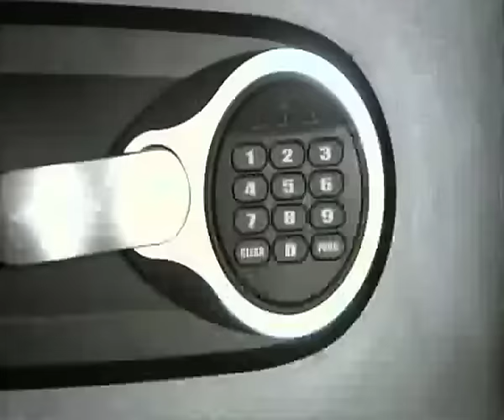Küçük Sırlar 4.Bölüm Fragman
Küçük Sırlar, Timur Savcı tarafıdan yaratılan Türk gençlik drama dizisidir. 14 Temmuz 2010 tarihinde Kanal D'de yayınlanmaya başlamış, 29 Kasım 2010'da Star TV'ye geçmiş ve 2 Eylül 2011'de sona ermiştir. Tims Productions tarafından yapılan dizi İstanbul Etiler'deki gençlerin sıradışı hikâyelerini ele alır.

Dizi, başrol karakter Su Mabeynci'nin (Sinem Kobal) ve çevresindekilerin hayatları etrafında döner. Zengin, dominant annesinden yeterli ilgiyi göremediği için hastalıklı ve güvensiz bir yapısı olan Arzu, Su'yu çok seven ama bir yandan da onu çok kıskanan arkadaşıdır. Hikâye aynı zamanda zengin bir iş adamının oğlu olan pesimist, çekici ve anarşist Çetin "Çet" Ateşoğlu (Burak Özçivit), okulun en popüler, en hızlı ve Çet'in üvey kardeşi olan Ayşegül Yalçın (Merve Boluğur), Çet'in yakın arkadaşı olan çapkın Ali (Kadir Doğulu), orta sınıf bir ailenin çocuğu olan Demir Karaman (Birkan Sokullu) ve Demir'in kız kardeşi Meriç'in (Ecem Uzun) hayatları hakkındadır.

Yapım Yılı: 2010
Yönetmen: Kerem Çakıroğlu, Taner Elhan, Cevriye Demir
Senarist: Nükhet Bıçakçı, Aylin Alıveren
Yapım Şirketi: Tims Productions

KSFULL S01 E04